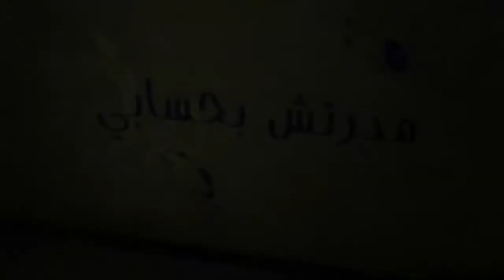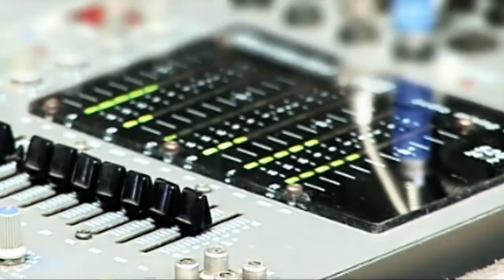مدرتش بحسابي Los Tres Amigos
غناء: براهيم علوي - زكرياء بيقشة - عثمان بيقشة
كلمات : براهيم علوي
الحان : زكرياء بيقشة
توزيع : كريم السلاوي
ونريات : اشرف كريكيش
فكرة : انوار حيرش
مونتاج : يونس تيهي
المؤثرات الخاصة : عديل الصبار
اخراج : محمد الساهر
2009/2010